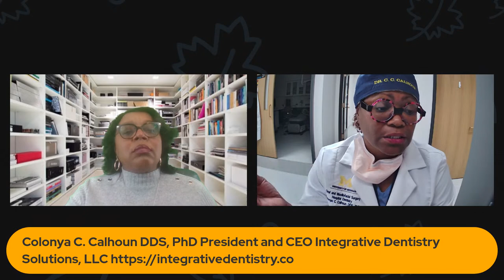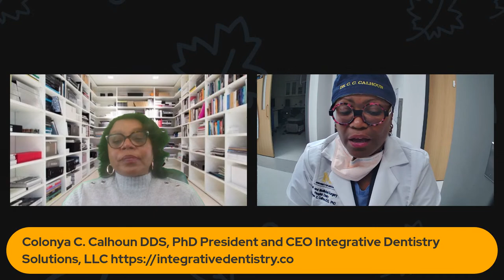The Trailblazer Who Paved the Path & The One Who's Blazing Today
What can we learn from the 1st and the person's blazing the path today?  Who was Dr. Ida Gray?   The 1st African American Doctor of Dental Surgery in the US.  Her name and legacy lives on through an annually Diversity Award at the University of Michigan.  Dr. Colonya Calhoun was the 2023 recipient of the UM Faculty Dr. Ida Gray Award.  She has been blazing the field of Dentistry from studying Oral & Maxillofacial Surgery, to UM adjunct associate clinical professor, teaching, mentoring, training/coaching  authoring books, and much more; the President/CEO at Integrative Dentistry Solutions. She is Making Space & A Difference.  Join your host to be inspired, gain insight, learn strategies and tips from those who are creating paths for generations to come.